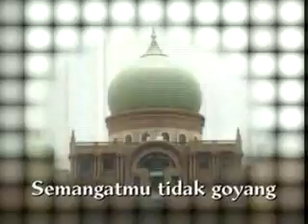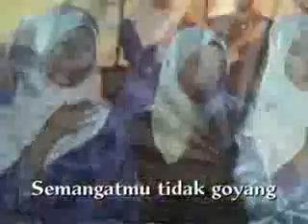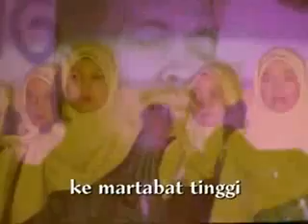Tun Mahathir Mohamad PEJUANG NEGARA.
Rakyat Malaysia ucapkan terima kasih kepada Tun Dr.Mahathir.